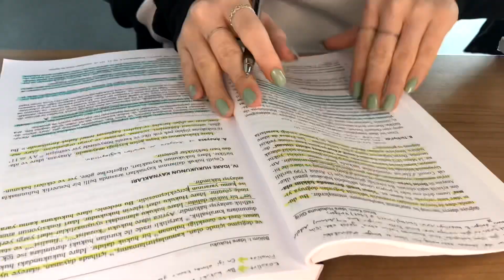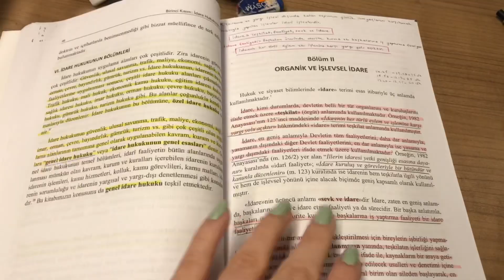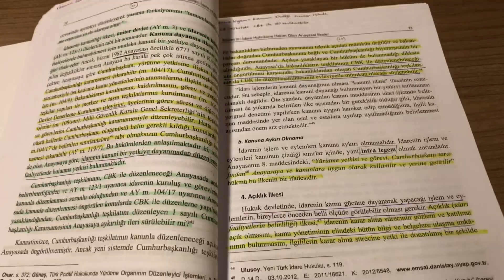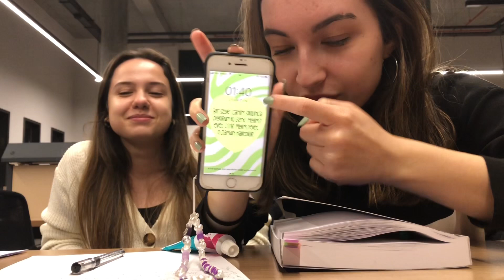BENİMLE KÜTÜPHANEDE SABAHLAYIN ⏰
MERHABAAA bugün sizinle birlikte kütüphanede sabahlıyoruz. Bakalım pişman olmuş muyum olmamış mıyım🥲🥲🥲